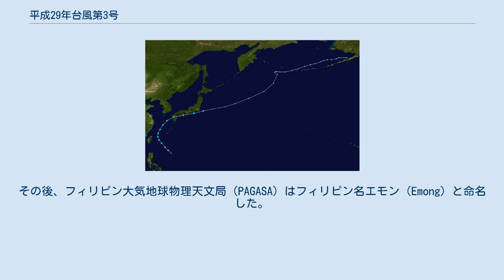平成29年台風第3号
平成29年台風第3号（へいせい29ねんたいふうだい3ごう、アジア名：ナンマドル/Nanmadol、命名:ミクロネシア、意味:有名な遺跡の名前、フィリピン名:Emong）は、2017年7月2日に発生し、日本に上陸した台風。
この台風の通過後、平成29年7月九州北部豪雨が発生している。
 進路図 6月30日頃にフィリピンの東で形成が始まった低圧部（低気圧99W）が、7月1日15時（協定世界時1日6時）に熱帯低気圧になり、同時刻に合同台風警報センター（JTWC）は熱帯低気圧形成警報（TCFA）を発した。
その後、フィリピン大気地球物理天文局（PAGASA）はフィリピン名エモン（Emong）と命名した。
そして2日9時（協定世界時2日0時）、熱帯低気圧は沖縄の南の北緯20度40分、東経127度5分で台風となり、アジア名ナンマドル（Nanmadol）と命名された。
同日12時、JTWCは熱帯低気圧番号05Wを付与した。
 台風は3日未明に石垣島付近を通過した後、東シナ海を北上し、次第に進路を東寄りに変え、4日8時頃に長崎県長崎市付近に上陸した。
その後も台風は強い風雨をもたらしながら速い速度で東進し、同日12時過ぎには愛媛県宇和島市付近に、17時前には和歌山県田辺市付近に再上陸した。
5日9時、日本の東で温帯低気圧に変わった。
 強風の影響で九州各県において計6万8500世帯で一時停電となった。
また、九州新幹線は全線（博多 - 鹿児島中央）で一時運転を見合わせた。
長田部海床路（宇土市）の電柱が6本倒れた。